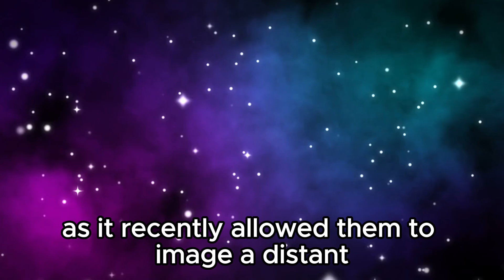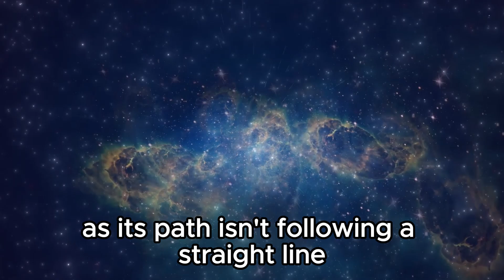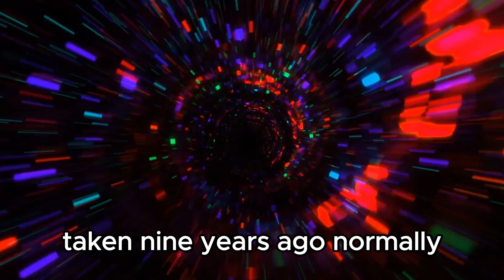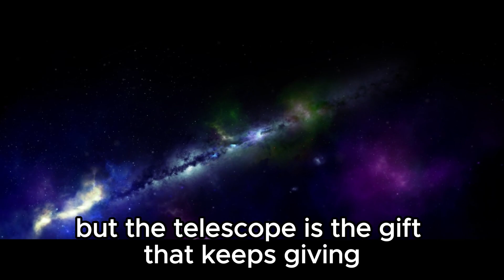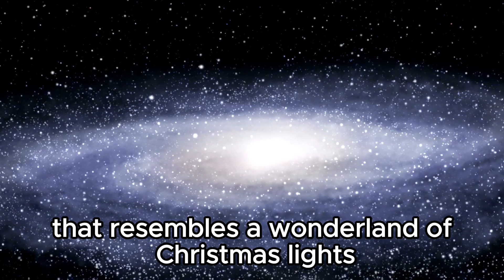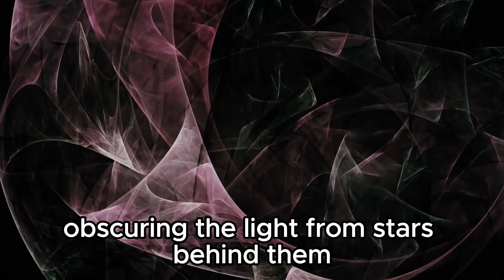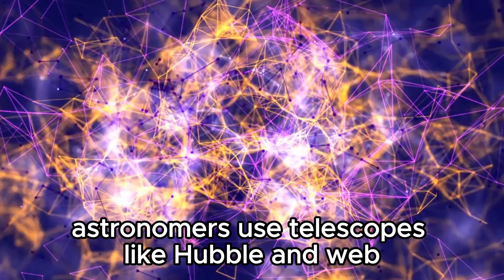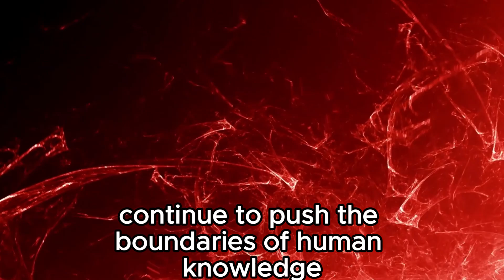3 MINUTES AGO: James Webb Just Captured Most Groundbreaking Images Ever Seen In History!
🌌 Witness History Unfold: James Webb Space Telescope's Stunning First Images Revealed!

In this video, we dive into the groundbreaking images just captured by the James Webb Space Telescope, marking a new era in astronomy. From distant galaxies to newborn stars, explore the wonders unveiled by humanity's most advanced eye in space.